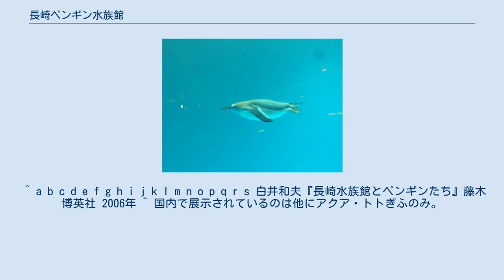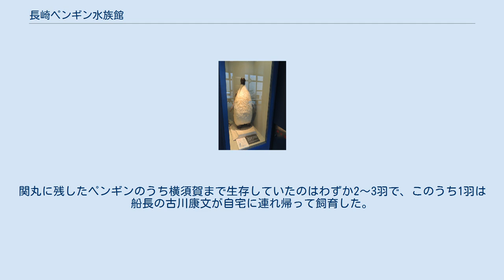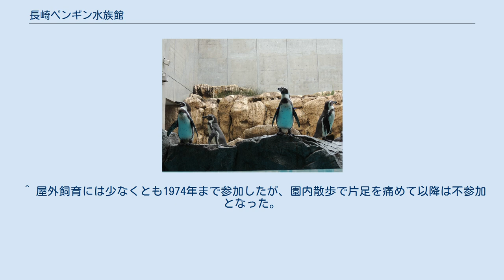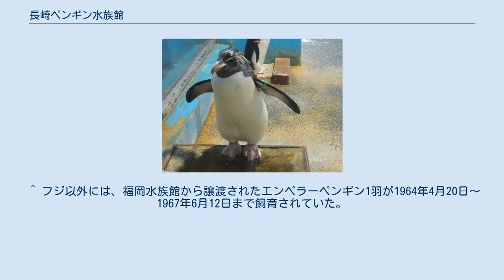長崎ペンギン水族館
長崎ペンギン水族館（ながさきぺんぎんすいぞくかん）は、長崎県長崎市宿町にある市立の水族館。
ペンギン9種180羽とその他水族165種9,700点を飼育している。
 1959年に開館した長崎水族館を前身とする。
長崎水族館は1998年3月31日に閉館したが、住民などの強い要望と署名の結果、移転・規模縮小の上で2001年4月22日に長崎ペンギン水族館として開館した。
2015年現在で世界一となる9種類のペンギンを飼育し、名の通りペンギン飼育をメインにおいた水族館である。
他に魚類・甲殻類なども多数飼育している。
敷地面積32,000m2（陸域22,000m2・水域10,000m2）。
マスコットキャラクターは「アバちゃん」。
 また水族館に加え、水族館前の日見川河口域と海岸を活かした「自然体験ゾーン」がある点も特徴である。
第1駐車場から水族館までは約250mの遊歩道となっているが、ここには雑木林や田などの里山を再現したビオトープが整備されている。
 館内は順路に沿って歩いて観覧する。
順路は途中で2階へ上り、再び1階へ下りてくる。
昇降は階段とエレベーターで可能。
 クエ オオウナギ 長崎ペンギン水族館では、前身の長崎水族館時代からペンギン飼育を継続している。
旧長崎水族館は捕鯨業界最大手の大洋漁業（現・マルハニチロ）と資本関係を持っており、同社の捕鯨船が南氷洋から持ち帰ったペンギンを優先的に受け取ることが可能であったため、ペンギン飼育にかけては全国有数であった。
最初に飼育されたペンギンは1959年8月に南氷洋から運ばれてやってきた4羽のヒゲペンギンであった。
 2015年現在ではキングペンギン、イワトビペンギン、マカロニペンギン、ジェンツーペンギン、ヒゲペンギン、マゼランペンギン、フンボルトペンギン、ケープペンギン、コガタペンギンの9種類・約180羽を飼育し、うち7種類の繁殖に成功している。
このほか、長崎水族館時代にはエンペラーペンギンとアデリーペンギンを飼育していたこともある。
 飼育・繁殖技術については長崎水族館時代から多くのノウハウを持ち、「長崎方式」として世界にも知られている。
飼育しているペンギンの約7割が繁殖したもので、繁殖賞や長期飼育記録もある。
また、現在は各地の動物園・水族館で行われているペンギンのパレードは旧長崎水族館が発祥となっている。
 ^ 長崎ペンギン水族館条例 ^ 指定管理者導入施設 ^ a b リーフレット「長崎ペンギン水族館ガイド」より。
 ^ a b c d e f g パンフレット「世界一の長崎ペンギン水族館物語」（2015年7月発行版）より。
 ^ a b c d e f g h i j k l m n o p q r s 白井和夫『長崎水族館とペンギンたち』藤木博英社 2006年 ^ 国内で展示されているのは他にアクア・トトぎふのみ。
 ^ a b c d e 川端裕人『ペンギン、日本人と出会う』文藝春秋 2001年 ISBN 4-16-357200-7 ^ 『ペギーちゃん誕生』および長崎ペンギン水族館内解説板ではサウス・サンドウィッチ諸島となっているが、『長崎ペンギン物語』『ペンギン、日本人と出会う』ではクロゼ諸島となっている。
本項では、現地で捕獲作業に当たった関丸船長・古川康文の証言をとりクロゼ諸島としている。
 ^ 関丸はクロゼ諸島でキングペンギンを30～40羽ほど捕獲したが、その大部分は母船の第二日新丸に積み替えられた。
第二日新丸の横須賀帰港まで生存していたのは24羽で、旧長崎水族館と旧下関市立水族館が12羽ずつ搬入した。
関丸に残したペンギンのうち横須賀まで生存していたのはわずか2～3羽で、このうち1羽は船長の古川康文が自宅に連れ帰って飼育した。
この間に命を落としたペンギンの死因のほとんどは、赤道付近で罹患したアスペルギルス症である。
 ^ a b c d e f g h i j k l m n o 白井和夫『ペギーちゃん誕生』昭和堂印刷出版事業部 1976年 ^ a b c d e f g h i j k l 白井和夫『長崎ペンギン物語』長崎文献社 2019年 ISBN 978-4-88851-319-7 ^ うち4羽はすでにアスペルギルス症を発症しており、搬入の5日後・36日後・45日後・67日後に死亡した。
 ^ 性成熟した時期から逆算すると搬入時には2～3歳以上と見られる。
 ^ この氷は同じ名前を持つ南極観測船「...